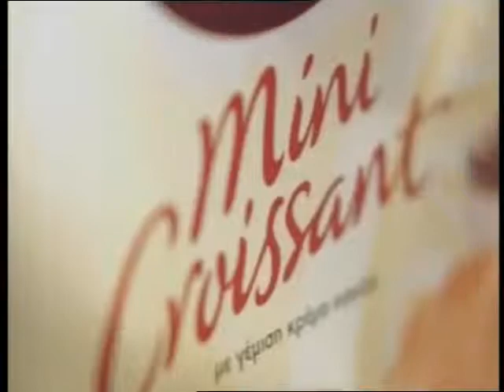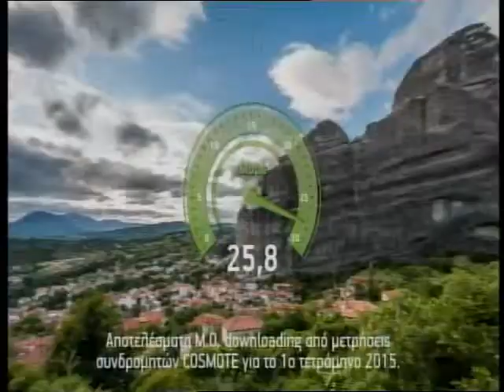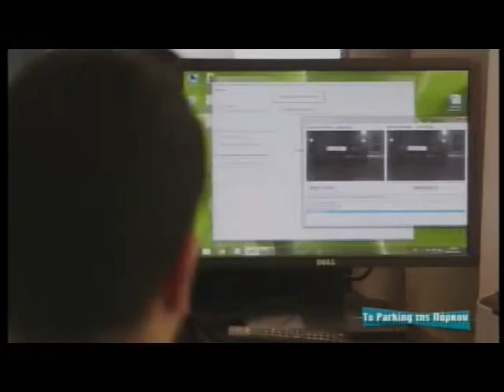enatv 28 05 2015 deltio